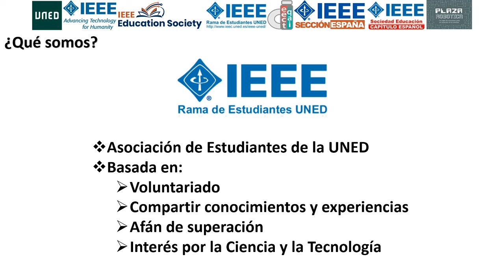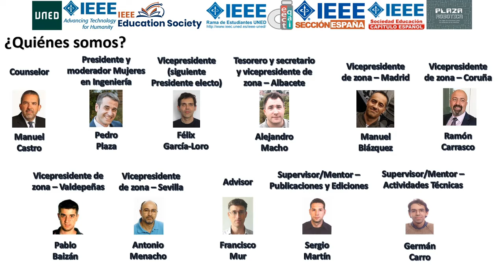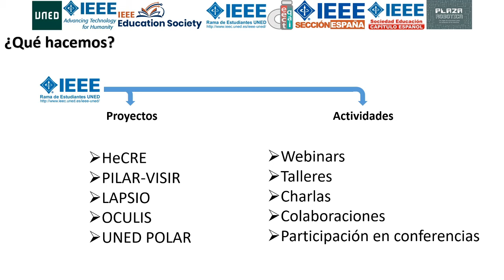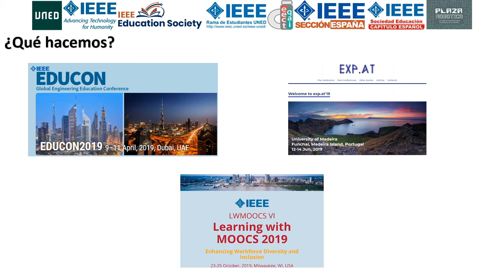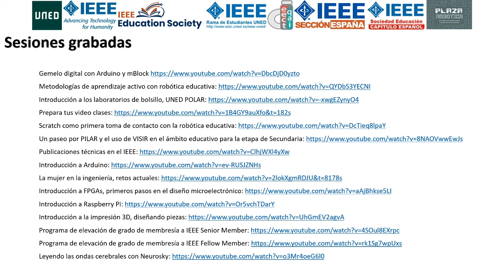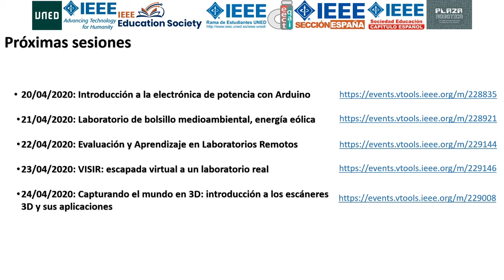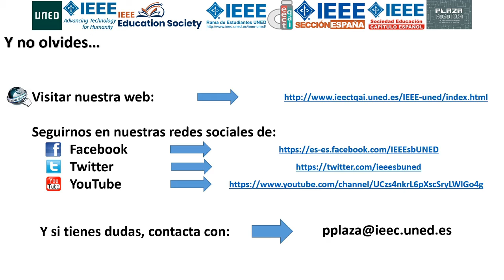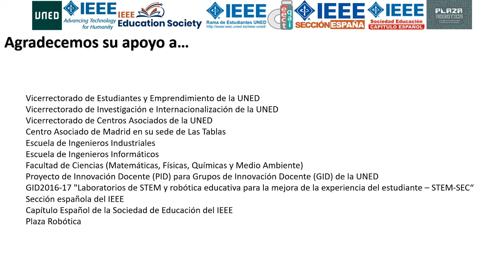Rama de Estudiantes del IEEE en la UNED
Hola,

En primer lugar, esperamos que ustedes y sus seres cercanos sigan bien en lo que llevamos de cuarentena.

Desde la Rama de Estudiantes del IEEE en la UNED estamos organizando una serie de actividades para hacer más amenos estos momentos de "estar en casa", seguimos con difusión de actividades técnicas, que nos pueden ayudar a en el día a día de nuestra actividad y mantener el contacto con la formación y las actividades técnicas más interesantes. Por ello estamos proponiendo una serie de actividades relacionadas con la tecnología y la ingeniería. Esta labor se realiza de manera abierta, proporcionando un acceso remoto y gratuito.

La Rama de Estudiantes del IEEE en la UNED es una asociación de Estudiantes de la UNED basada en: voluntariado, compartir conocimientos y experiencias, afán de superación e interés por la ciencia y la tecnología. A continuación se indican una serie de actividades que van a llevar a cabo durante estos días. También podrás consultar las diferentes actividades que ya han realizado y están disponibles en su canal de YouTube.

Desde la Rama de Estudiantes del IEEE en la UNED se agradece enormemente a las personas que se han unido a las sesiones a lo largo de estas semanas. Como podréis comprobar a continuación, la Rama de Estudiantes del IEEE en la UNED continúa organizando sesiones para que la conozcáis y os animan a que forméis parte de ella, a colaborar y trabajar de forma conjunta con la asociación.

Desde la Rama de Estudiantes del IEEE en la UNED hemos preparado una encuesta para conocer el grado de satisfacción con las actividades realizadas y saber qué tipo de actividades puede ser interesante realizar a corto y medio plazo. Os animamos a completar la siguiente encuesta

A continuación os indicamos una serie de sesiones que se van a celebrar en los próximos días.
- Lunes 20 de abril a las 19:00: Sesión “Introducción a la electrónica de potencia con Arduino”. Te puedes registrar en el siguiente enlace
- Martes 21 de abril a las 19:00: Sesión “Laboratorio de bolsillo medioambiental, energía eólica”. Te puedes registrar en el siguiente enlace
- Miércoles 22 de abril a las 19:00: Sesión “Evaluación y Aprendizaje en Laboratorios Remotos”. Te puedes registrar en el siguiente enlace
- Jueves 23 de abril a las 19:00: Sesión “VISIR: escapada virtual a un laboratorio real”. Te puedes registrar en el siguiente enlace
- Viernes 24 de abril a las 19:00: Sesión “Capturando el mundo en 3D: introducción a los escáneres 3D y sus aplicaciones”. Te puedes registrar en el siguiente enlace

Estos eventos son organizados desde la UNED, liderado por su Vicerrectorado de Estudiantes y Emprendimiento, en combinación con la Rama de Estudiantes del IEEE de la UNED, se desarrollará una nueva actividad con la participación de los estudiantes que pertenecen a la Rama, en colaboración con otros Vicerrectorados de la UNED (Investigación e Internacionalización, Centros Asociados), el Centro Asociado de Madrid en su sede de Las Tablas, las Escuelas de Ingenieros Industriales, Informáticos y la Facultad de Ciencias (Matemáticas, Físicas, Químicas y Medio Ambiente), el Proyecto de Innovación Docente (PID) para Grupos de Innovación Docente (GID) de la UNED, GID2016-17 "Laboratorios de STEM y robótica educativa para la mejora de la experiencia del estudiante – STEM‐SEC", la sección española del IEEE, el Capítulo Español de la Sociedad de Educación del IEEE y Plaza Robótica.

Por otra parte, la sección española del IEEE está organizando una serie de sesiones que quizás sean de tu interés:
- Martes 21 de abril a las 10:30: Webinar: Gestión de redes utilizando Wireshark. Te puedes registrar en el siguiente enlace

Un saludo,

Pedro Plaza
Presidente de la Rama de Estudiantes del IEEE en la UNED.